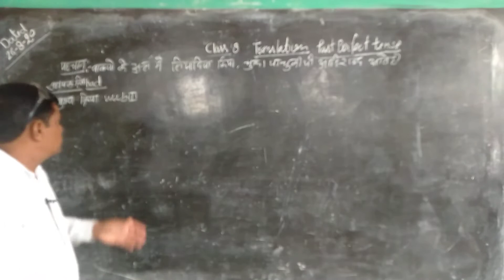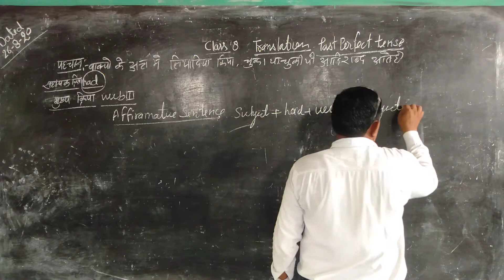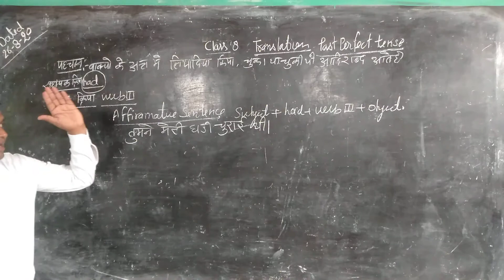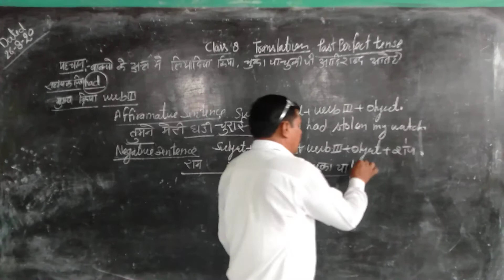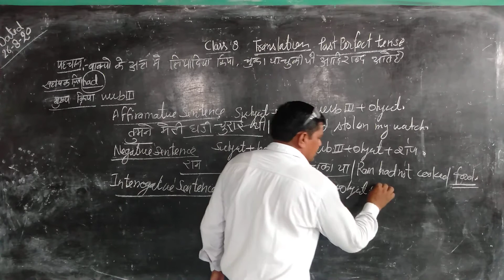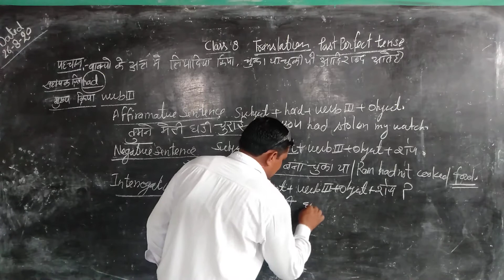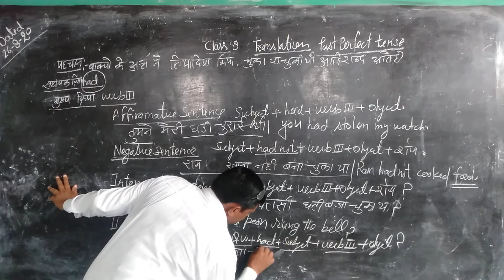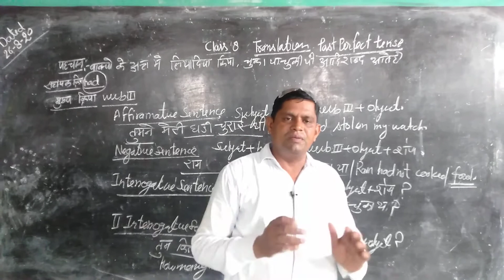Class 8th Eng grammar part 16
Eng grammar part 16